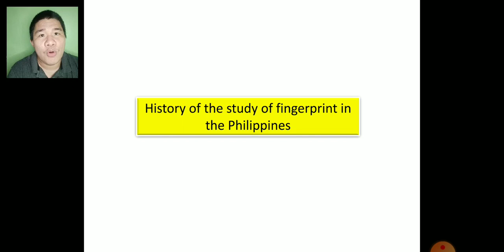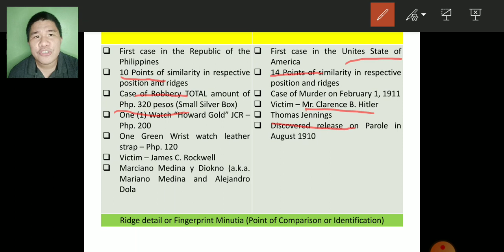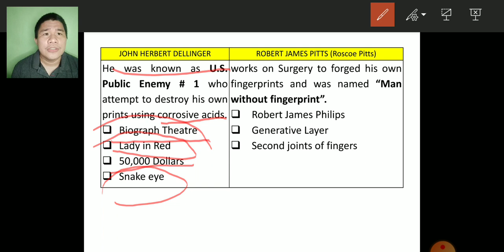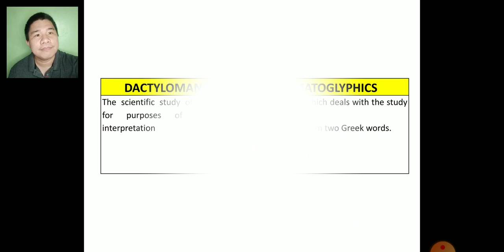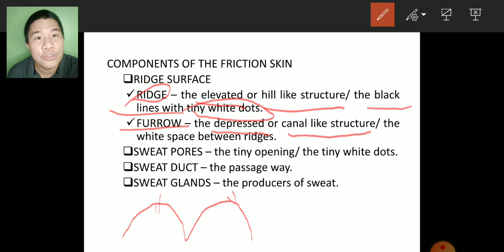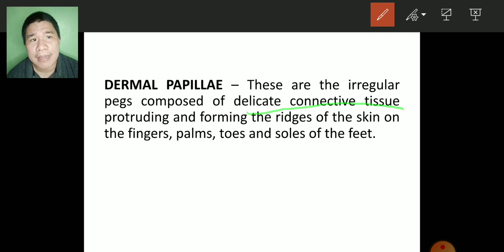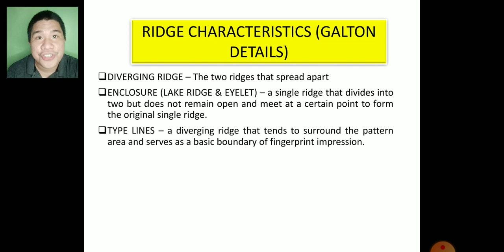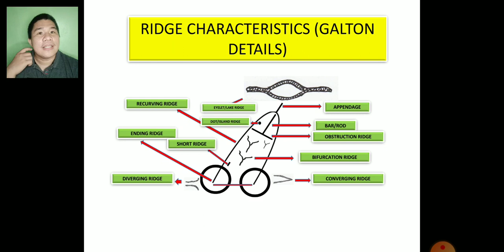PERSONAL IDENTIFICATION PART 4